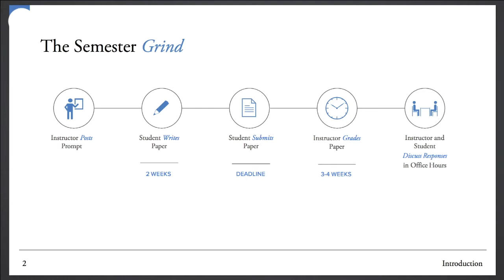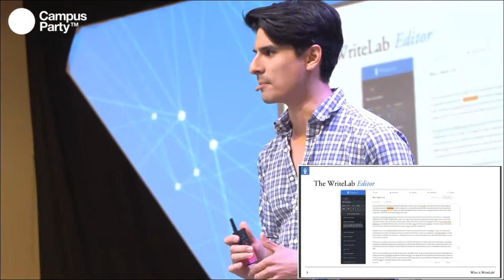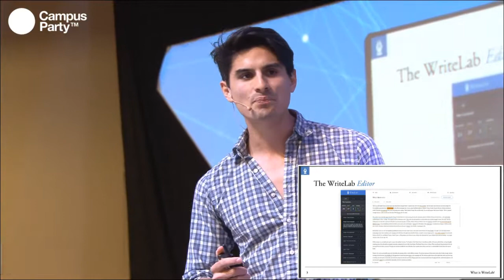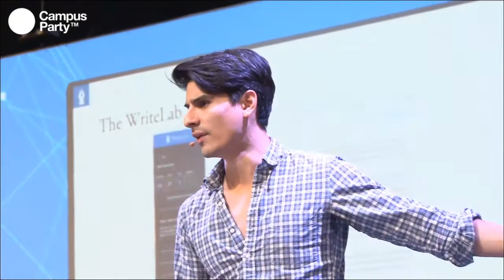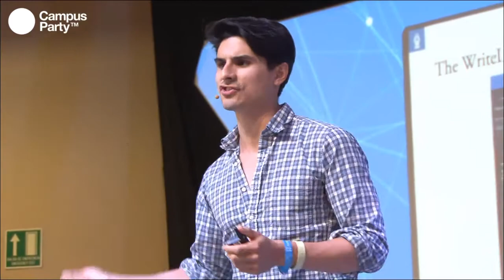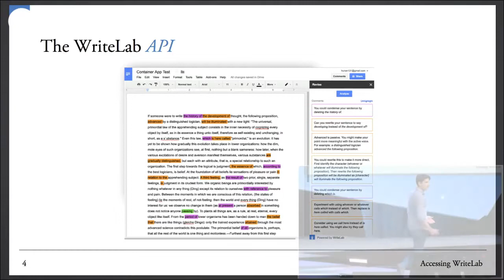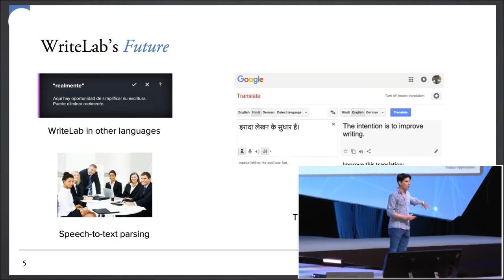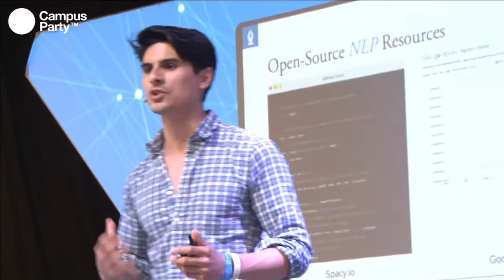CPMX7 Principal Matthew Ramirez, WriteLab Using Artificial Intelligence to Strengthen Writing